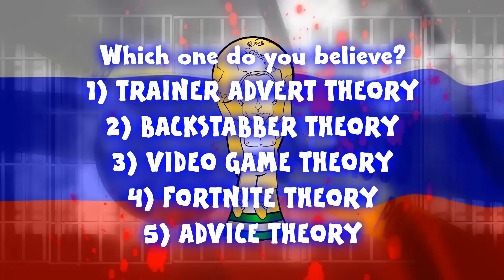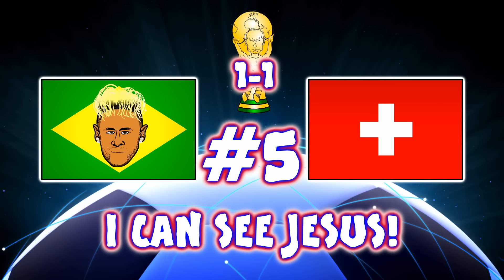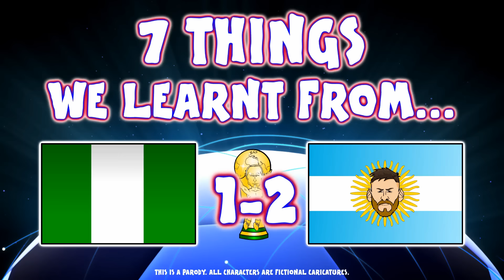🏆WORLD CUP 2018 - THE CARTOON!🏆 (Goals Highlights Fails Fouls Parody)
Watch the best bits of World Cup 2018, animated!

👤442oons was created by one man, me, Dean Stobbart! I do the voices/scripts/ideas/directing/editing/characters ... and now, I've got three animators doing all the hard work, the animation!
Bravo Sam Dunscombe, Mike Myler and James Williams!